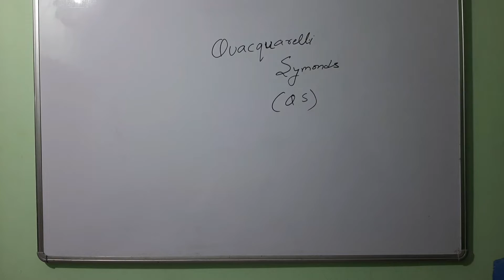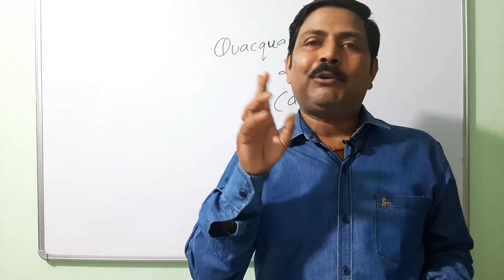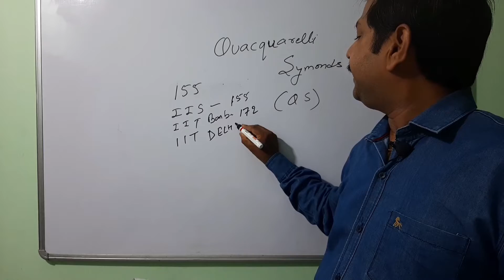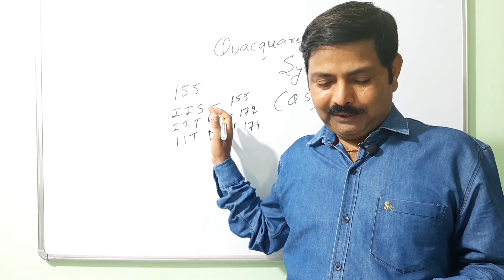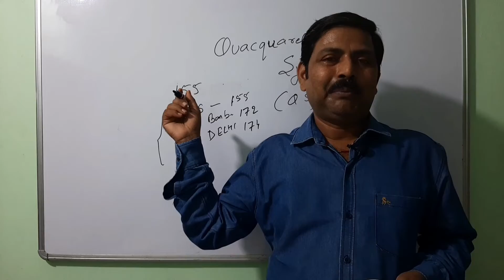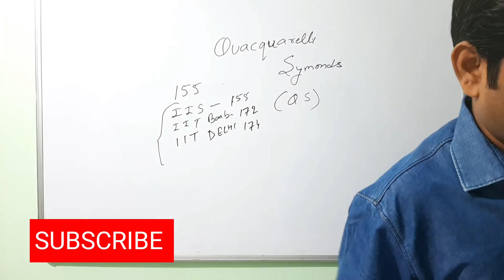Vishwa Ka Top University Kaun Hai। Bharat Ka Top Universitiy Kaun Hai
Top universities of world। Top universities of India।